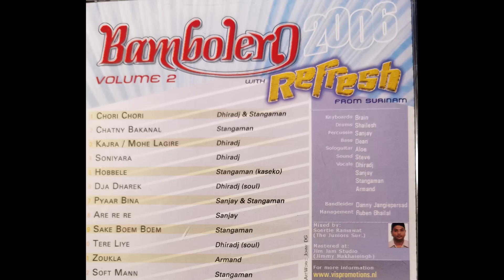08 Are Are - Sanjay | Refresh From Suriname (2006)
Bambelero Vol 2 (2006)
Keyboards : Brian
Drums : Shailesh
Percussie : Sanjay
Bass : Dean
Sologuitar : Aloe
Vocals :
Dhiradj
Stangaman
Armand

Bandleider : Danny Jangipersad
Management : Ruben Bhailal

Mixed By :
SoeRtie Ramadwat
The Juniors Sur.

Mastered By : Jim Jam Studio
Jimmy Makhaisingh